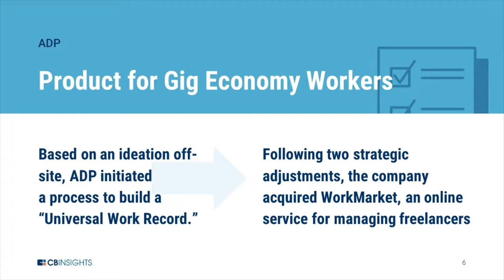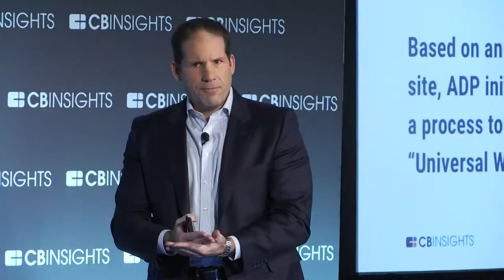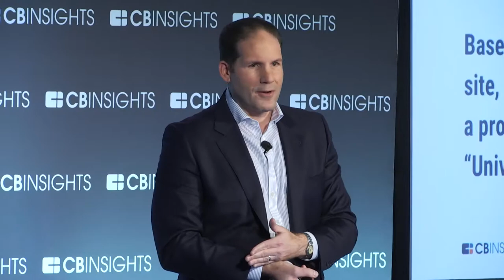"How to Pivot From Build to Buy" - Don Weinstein, ADP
Don Weinstein, ADP's Chief Strategy Officer, speaks on how ADP entered a nascent market by transitioning from an in-house product build to an acquisition then sits down with NBC News's Jason Abbruzzese.

This presentation was recorded on December 4, 2018 at CB Insights' TRANSFORM conference.